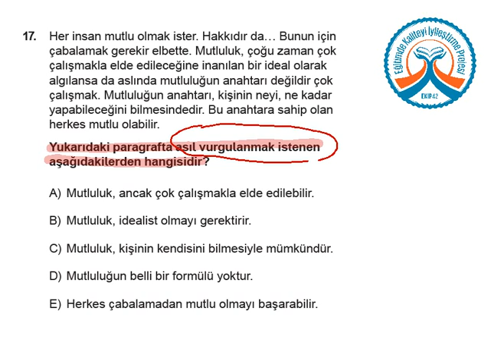YGS KDS 3 Türkçe A Kitapçığı Soru 17